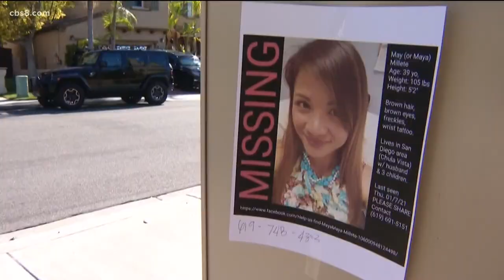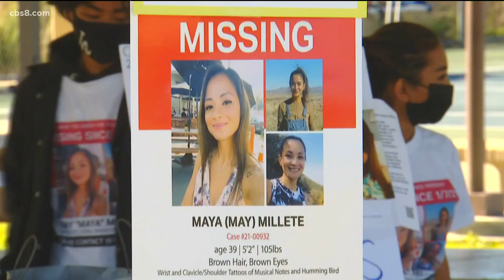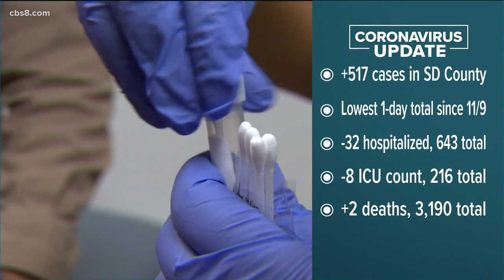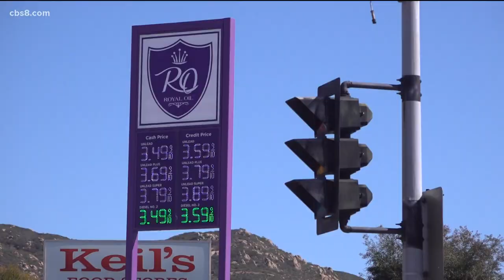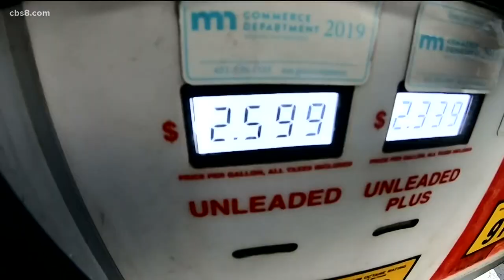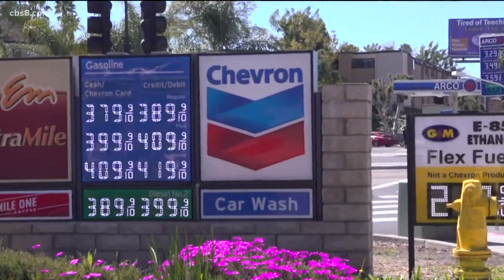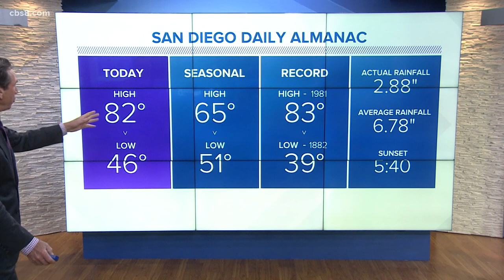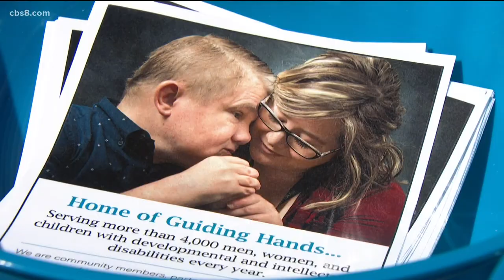San Diego's Top Stories: Sunday, February 21, 2021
These are the top stories across San Diego County for Sunday, February 21, 2021 as seen on News 8 at 5PM.